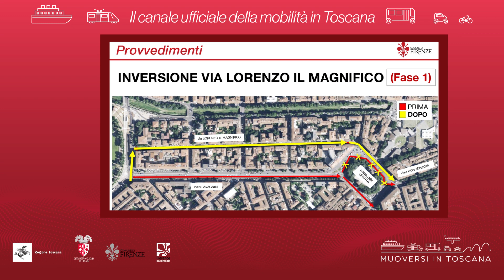Muoversi in Toscana - Edizione delle 14.30 dell'8 gennaio 2021